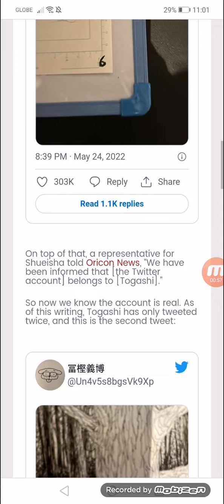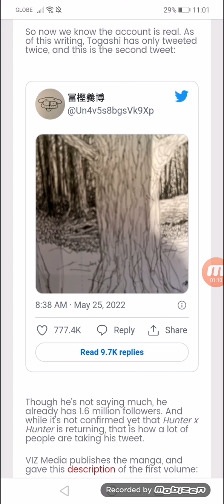Hunter x Hunter Creator Joins Twitter, Teases Latest Work